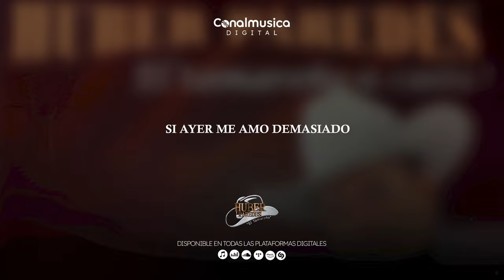Huber Paredes - Consecuencias De Un Error (Lyric Video)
Vídeo Lyric Oficial de Huber Paredes - Consecuencias De Un Error

Tomado del álbum de estudio ¡El Tamareño Si Canta! lanzado en 2012

Videoclip de Huber Paredes interpretando Consecuencias De Un Error.